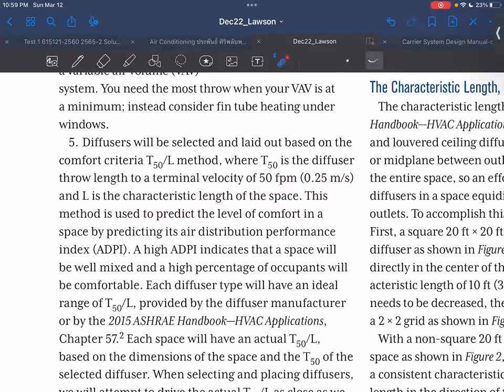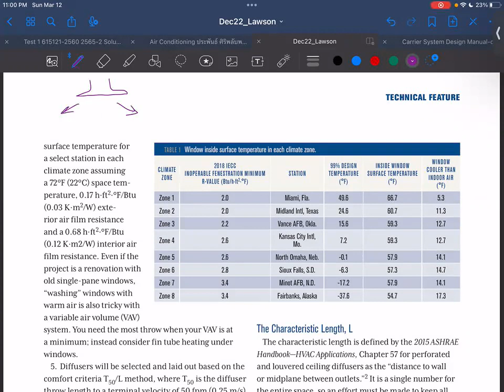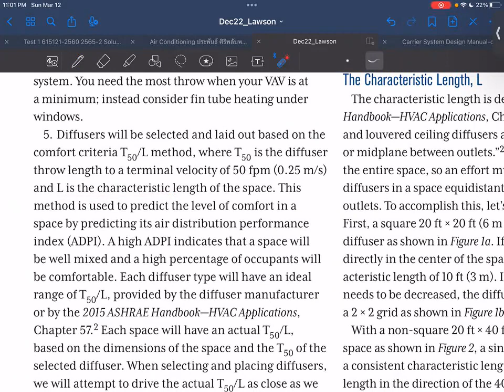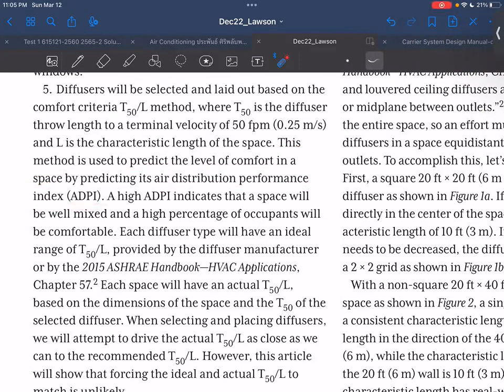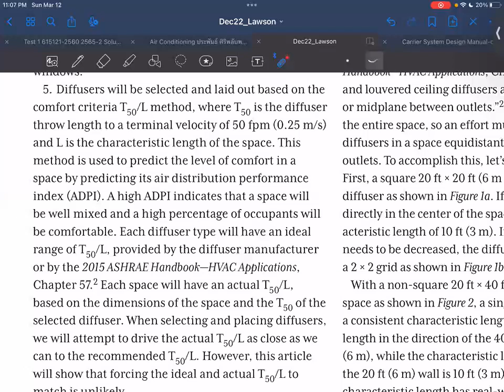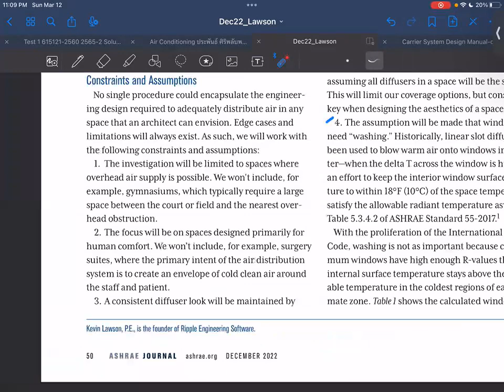SUSB Reading EP036 Practical Diffuser Selection (04)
SUSB Reading EP036:

Article name: Practical Diffuser Selection and Layout Procedure
Author(s): Kevin Lawson
ASHRAE Journal, December 2022, pp. 50-58.